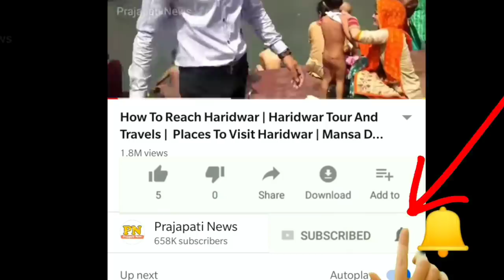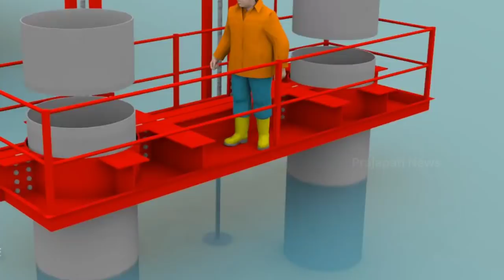देखिये समुन्दर के उप्पर पुल कैसे बनता है ? | How Bridges Are Built Over Water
bridge construction on river
bridge construction in sea
bridge construction in india
bridge kaise banta hai

today in this video see about how bridge are built over water lots of people wants know bridge construction on river as well as also see bridge conservation in sea top trending topic in india

full explanation about bridge kaise banta hai
how bridge are built
When bridges requiring piers are built over a body of water, foundations are made by sinking caissons into the riverbed and filling them with concrete. ... In the case of suspension bridges, towers are built atop the caissons. The first suspension-bridge towers were stone, but now they are either steel or concrete.

Queries Solved :-
bridge kaise banaya jata hai
underwater concreting
bridge construction
bridge formation in river

know nadi ke upar bridge kese banaya jata hai fully explanation in hindi